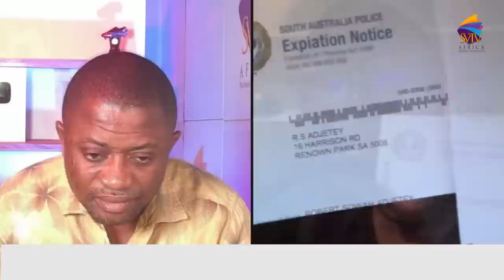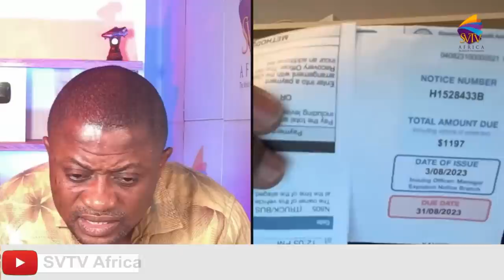I Only Work 2 Weeks A Month But I Make More As A Skilled Worker In Australia Than A Doctor In Ghana